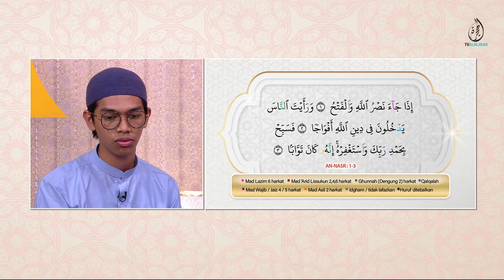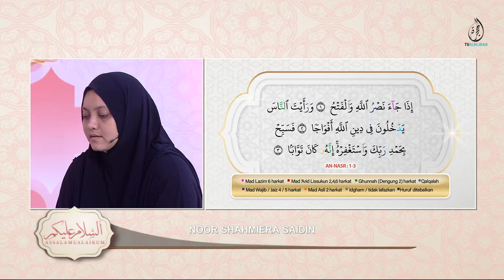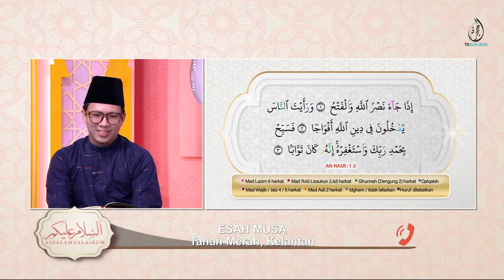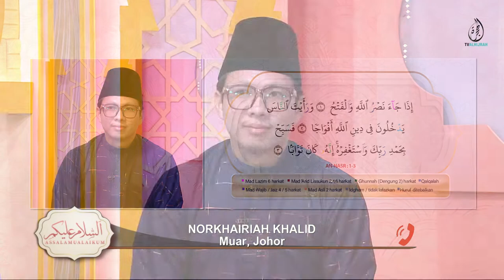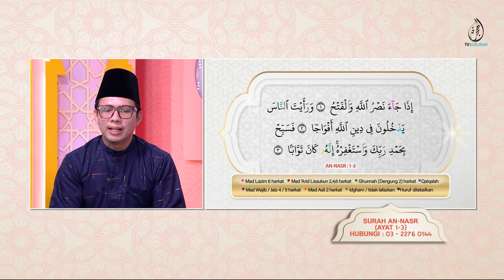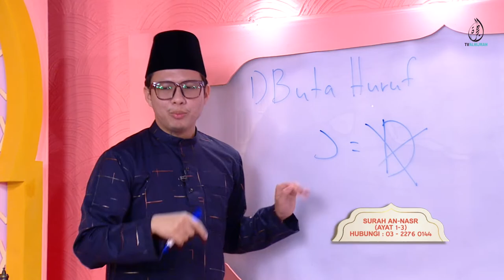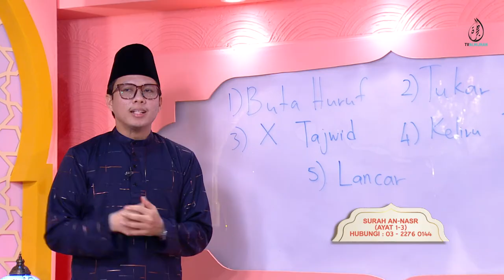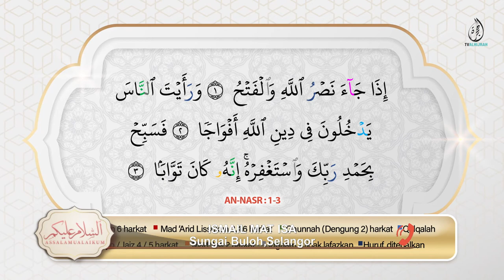16072022 | SLOT KELAS MENGAJI SURAH AN-NASR (AYAT 1-3) | USTAZ ANAS AZAMI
Penonton di rumah boleh bersama kami
Untuk memperbetulkan
 bacaan Al Quran anda
& mempelajari hukum tajwid
bersama panel.
Hubungi kami di talian : 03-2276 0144
Ayuh, mengaji bersama-sama kami.